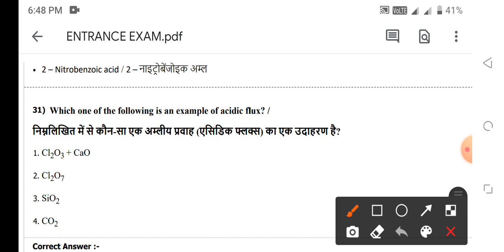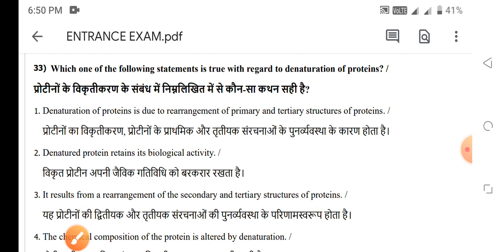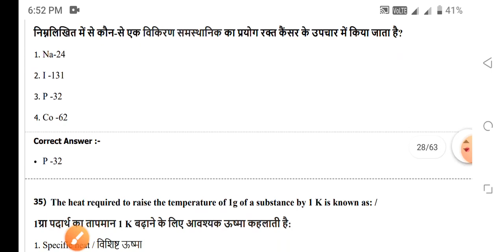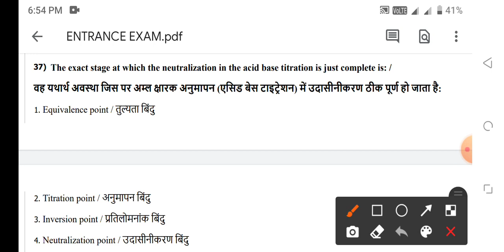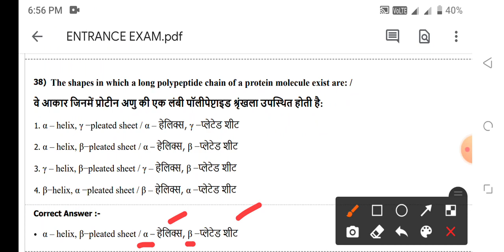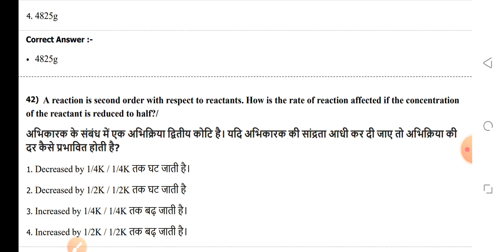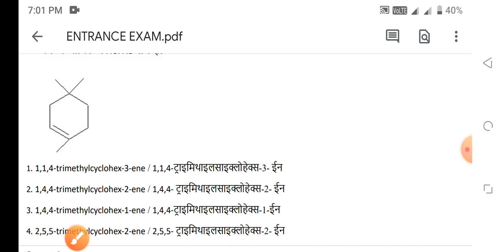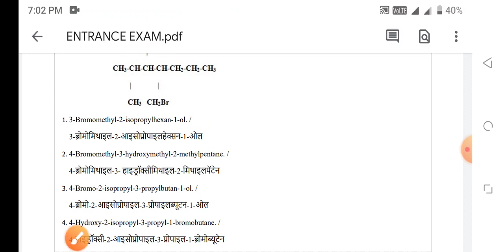RUHS BSC NURSING ENTRANCE EXAM 15 JANUARY 2022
1.BSC NURSING GNM ENTRANCE EXAM BOOK IN HINDI

2.BSC NURSING GNM ENTRANCE EXAM BOOK IN ENGLISH